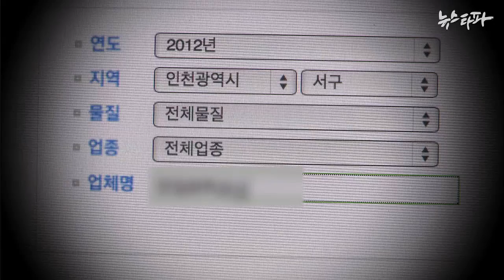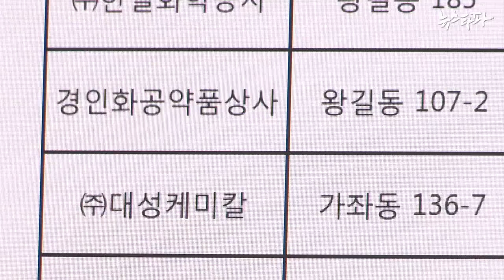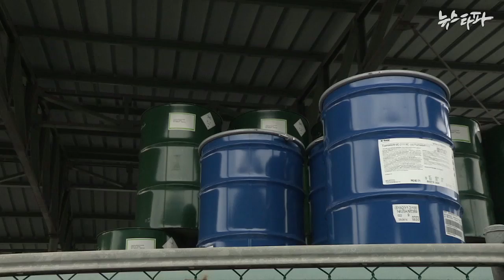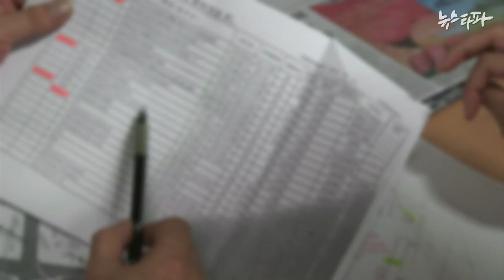뉴스타파 - 내 집 주변에 위험물질이? 전국 유해물질 데이터 지도 공개(2014.8.26)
뉴스타파가 정보공개청구를 통해 이번에 유출사고가 난 인천 지역뿐만 아니라 전국 모든 지역의 유해물질에 대한 데이터 지도를 작성해 그 1차 완성본을 공개합니다.